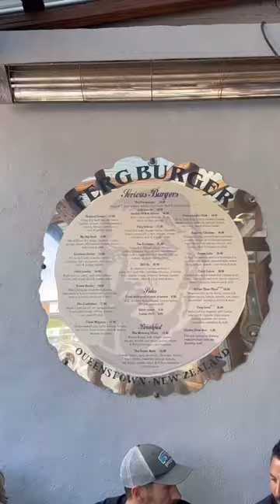Eating the BEST burger in the world ?! -fergburger